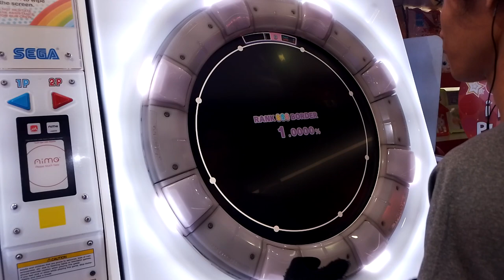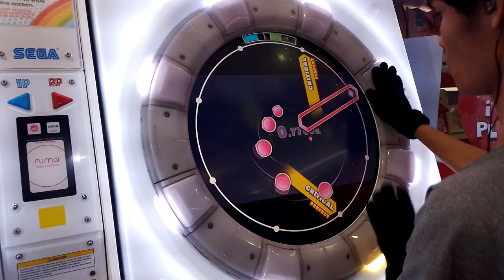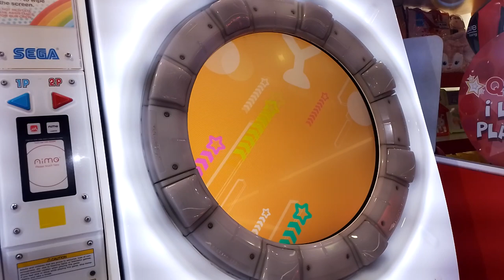[maimai BUDDiES] 群青シグナル | MASTER Lv.13+ SSS FC